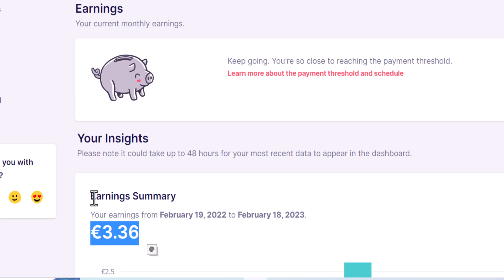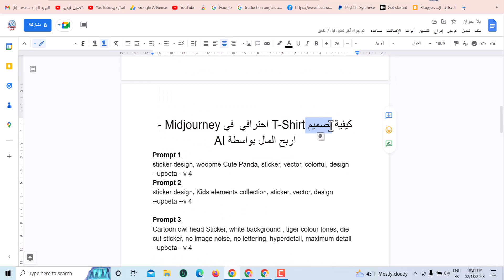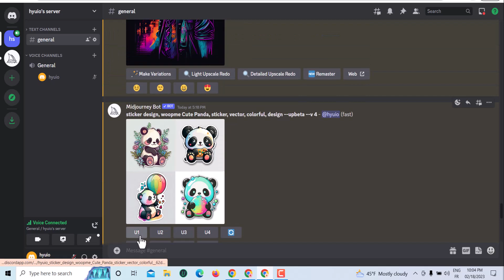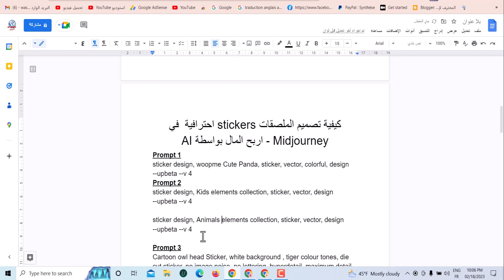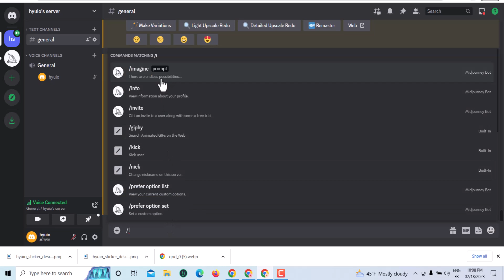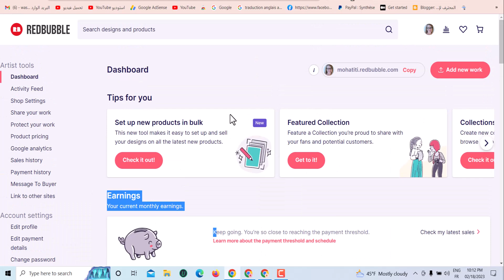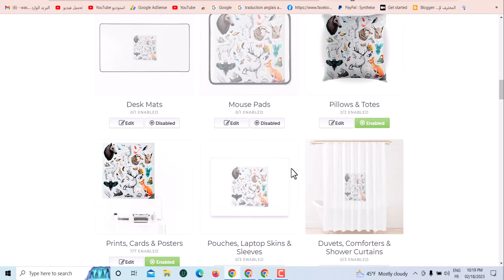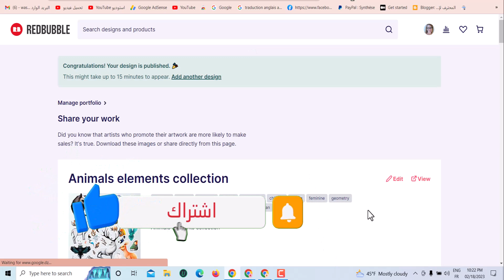ربح 3 دولار كل 10 دقائق عمل | الربح من الانترنت بدون راس مال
ربح 3 دولار كل 10 دقائق عمل | الربح من الانترنت بدون راس مال -  يمكننا تحقيق ربح المال من الانترنت 2023 بعد مشاهدة هذا الفيديو حيث ان محتوي الفيديو هو الربح من الانترنت للمبتدئين 2023 بدون راس مال حيث بعد مشاهدة هذا الفيديو سوف تتمكن من الربح من النت عبر هذه الاستراتيجية الجديدة وموقع جيد للربح من الانترنت بدون راس مال

يمكنك من خلاله تحقيق ربح يصل الي 1 دولار كل ساعه .  انهارده فيديو مهم جدا جدا عن الربح من الانترنت 2023 و افضل مواقع للربح من الانترنت و تطبيقات زي انهارده عندنا تطبيق مهم جدا تقدر تعمل منه 5 دولار لكل مهمه تعملها و دي طريقة للربح من الانترنت بدون رأس مال و للمبتدئين !.

افضل طريقة لربح من الانترنت بدون راس مال تعتبر من اسهل طرق الربح من الانترنت شرح في 20 دقيقة معلومات قيمة نصائح انجاخ الاستراتيجية ...
- كيفية الربح من الانترنت بدون راس مال مبلغ يصلح الي 20 دولار يوميا ربح المال من الانترنت عبر افضل مواقع الربح من الانترنت بدون مجهود و شرح cpa .

  فيديو انهارده عن الربح من الانترنت للمبتدئين بدون راس مال و ربح المال من الانترنت بدون راس مال تماما و ربح اكتر من 1200 دولار للمبتدئين بسهوله من موقع click to earn و اي شخص يقدر يربح من الموقع ده بكل سهوله و يكسب مبالغ محترمه جدا من الموقع..
مرحبا بكم متابعي القناة في فيديو اثبات سحب 10 دولار الربح من الانترنت بدون راس مال و للمبتدئين يوميا ستربح 10 دولار انا متأكد .

سارع لربح 10 دولار كل 30 دقيقة | الربح من الانترنت بدون راس مال - و كذلك يوجد الكثير من الشروحات التى تخص الربح من اليوتيوب و الربح من الانترنت بدون راس مال و تعتبر اهم ميزة فى العمل و الربح من النت وهناك الكثير من الشباب الذى يبحث عن طرق كسب المال و الربح من الانترنت بدون راس مال.